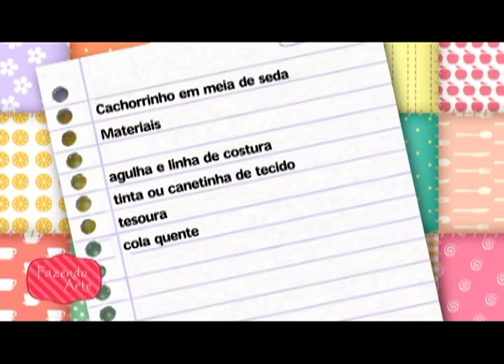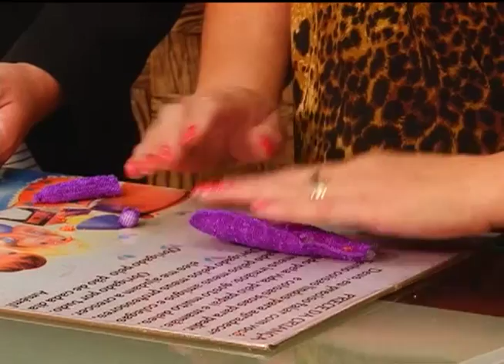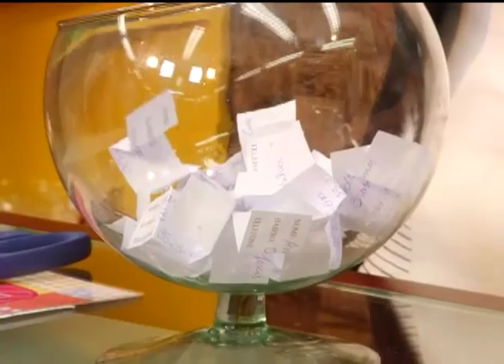Fazendo Arte - cachorrinho em meia de seda (09.10.13)